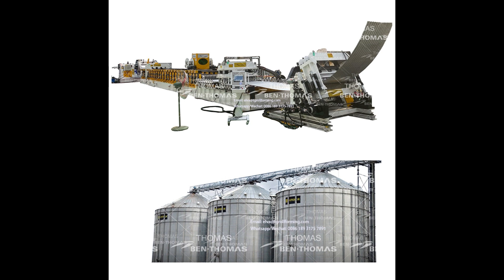High quality silo corrugated sheet equipment /silo sheet machine